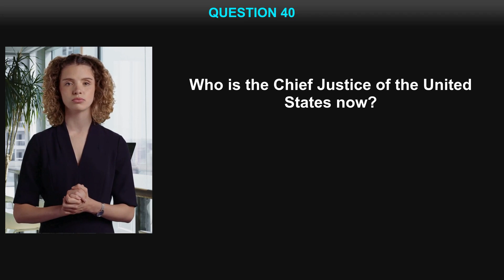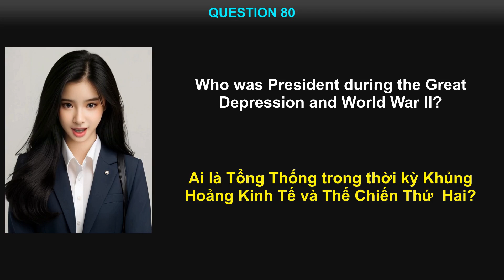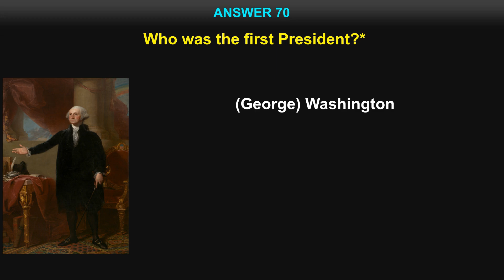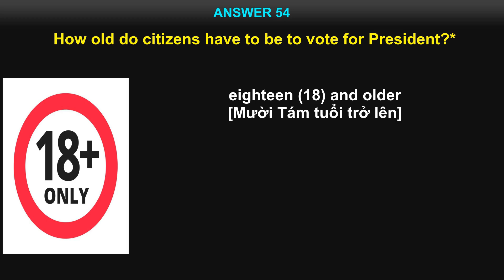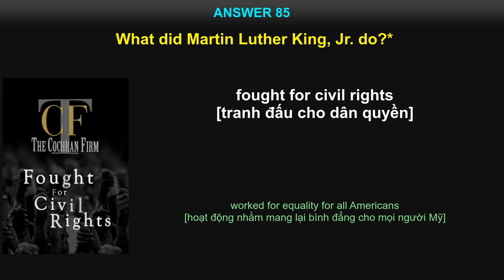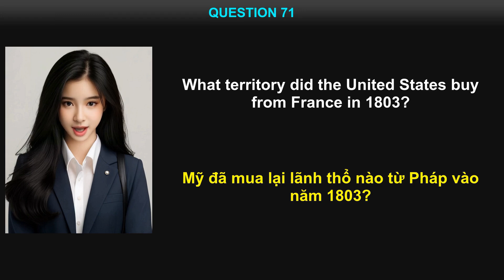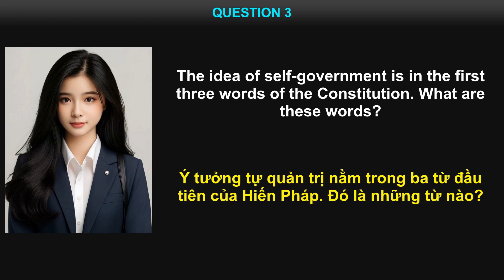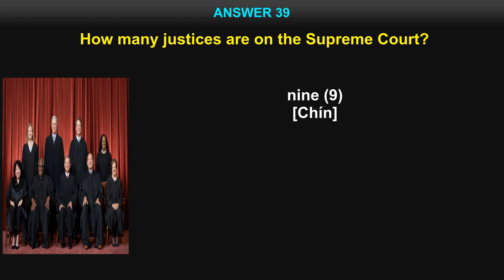Đề thi quốc tịch Mỹ 2024 - North Carolina (Phần Civics Test)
Chào mừng quý vị đến với Đề thi quốc tịch Mỹ 2024 (Phần Civics Test) - Phiên bản dành cho North Carolina.
Trong video này, 100 câu hỏi thi quốc tịch Mỹ sẽ được chia ra làm 10 bộ đề, mỗi bộ có 10 câu hỏi được sắp xếp theo thứ tự ngẫu nhiên để giúp quý vị kiểm tra và đánh giá trình độ như trong kỳ thi thật sự.
Tuy đây là phiên bản dành cho tiểu bang North Carolina, nhưng cư dân các tiểu bang khác vẫn có thể sử dụng được, chỉ cần cập nhật lại đáp án các câu hỏi số 20, 23, 43, và 44 cho phù hợp với tiểu bang mà quý vị đang sinh sống.

🔹 Đặc điểm nổi bật:

🔄 Đọc tiếng Anh 2 lần: Các câu hỏi sẽ được đọc 2 lần bằng tiếng Anh nhắm giúp quý vị tiến bộ dần dần (Mới đầu có thể cần nghe 2 lần, sau đó thì cố gắng nghe một lần và tự trả lời)
👥 Đa Dạng Giọng Đọc: Mỗi câu hỏi sẽ được đọc bằng 2 giọng khác nhau (giọng nam và nữ) trước khi được phiên dịch bằng tiếng Việt.
🌐 Phiên Bản Cập Nhật 2024: Cung cấp đáp án dành cho cư dân North Carolina ở các câu hỏi 20, 23, 43, và 44. Tất cả đáp án được cập nhật theo thông tin mới nhất năm 2024.
📌 Hướng dẫn học hiệu quả:
Chúng tôi khuyến khích quý vị cố gắng nghe và tự trả lời câu hỏi, sau đó thì nghe đáp án và đọc theo để giúp quý vị nhớ bài nhanh hơn.

🌐 Để biết thêm thông tin và tài liệu luyện thi, mời quý vị truy cập

Cảm ơn và chúc quý vị thành công trên hành trình chuẩn bị cho kỳ thi quốc tịch Mỹ!

Chapters:
00:00:00 Giới Thiệu
00:06:47 Đề 01 (Câu 17, 40, 1, 77, 57, 7, 37, 11, 51, 13)
00:13:37 Đề 02 (Câu 62, 63, 12, 29, 9, 49, 80, 100, 81, 47)
00:21:00 Đề 03 (Câu 73, 55, 35, 20, 90, 42, 22, 34, 70, 74)
00:28:03 Đề 04 (Câu 53, 44, 76, 5, 48, 46, 38, 52, 79, 59)
00:35:13 Đề 05 (Câu 27, 91, 16, 43, 54, 6, 19, 68, 82, 99)
00:42:03 Đề 06 (Câu 94, 28, 66, 87, 50, 88, 93, 85, 95, 15)
00:48:55 Đề 07 (Câu 30, 31, 96, 64, 75, 58, 97, 36, 61, 56)
00:56:34 Đề 08 (Câu 92, 33, 71, 14, 89, 98, 72, 60, 2, 83)
01:03:37 Đề 09 (Câu 32, 21, 8, 67, 41, 3, 25, 45, 18, 4)
01:11:03 Đề 10 (Câu 69, 10, 23, 86, 84, 26, 65, 24, 78, 39)
01:18:11 Kết Bài.

❤️ Xin cảm ơn và chúc quý vị thành công trên hành trình chuẩn bị cho kỳ thi quốc tịch Mỹ!

Nếu quý vị cảm thấy những chương trình của Nguoi Viet Cali hữu ích cho cộng đồng và muốn donate cho nhóm, xin bấm vào link sau:

📚 Trọn bộ bài giảng 100 câu hỏi thi quốc tịch Mỹ - Dễ hiểu, dễ nhớ, nhanh thuộc, không nhầm lẫn:

📚 100 Câu quốc tịch Mỹ 2024 phiên bản song ngữ Anh - Việt với phần tiếng Việt được trình bày bằng giọng nữ miền Bắc:

📚 100 Câu quốc tịch Mỹ 2024 phiên bản song ngữ Anh - Việt với phần tiếng Việt được trình bày bằng giọng nữ miền Nam:

🗽 100 Câu quốc tịch Mỹ 2024 phiên bản chỉ có tiếng Anh (không phụ đề, không thuyết minh tiếng Việt):

Trọn bộ Bài giảng Câu hỏi N400 Part 1 đến Part 11 (Phần thông tin cá nhân):

Mọi thắc mắc & góp ý xin vui lòng để lại comment.
Xin cám ơn & chúc bà con cùng các bạn nhiều sức khỏe và niềm vui.